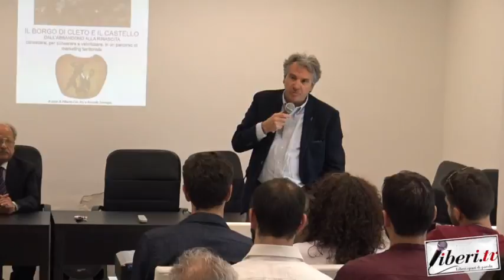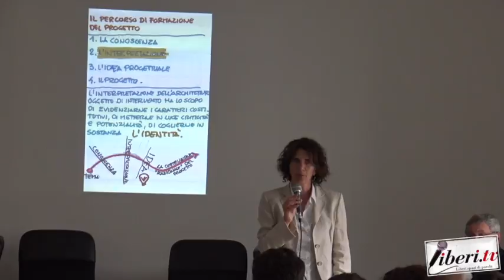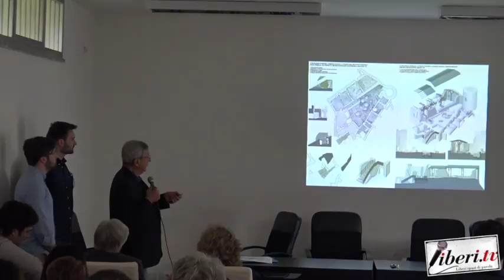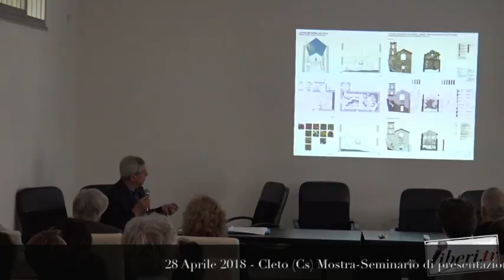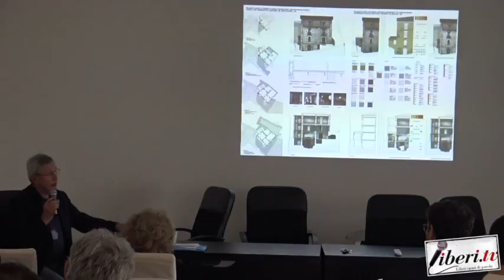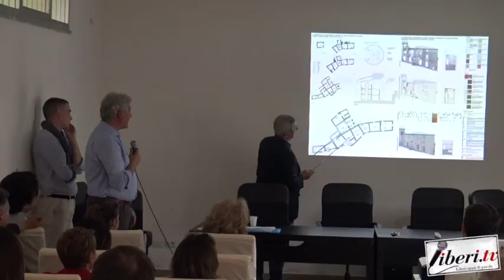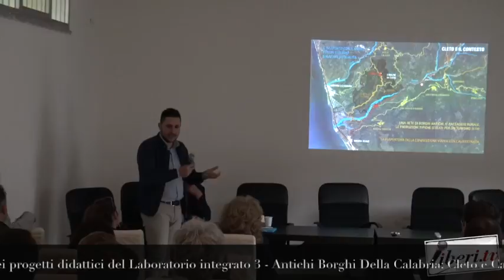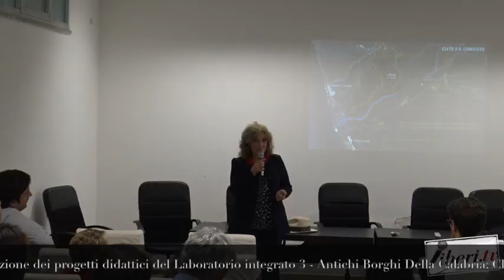28 Aprile 2018 Antichi Borghi della Calabria - Cleto e Castello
Antichi Borghi della Calabria: Cleto e Castello
dall'abbandono alla rinascita.

Mostra seminario di presentazione e discussione dei progetti didattici del Laboratorio integrato 3, a cura di Alberto Dal Bò e Nicola Zennaro.
28 aprile 2018 Contrada Pianta Cleto (Cs).

- Saluti: Giuseppe Longo, Sindaco di Cleto
- Prof. Armando Dal Fabbro, Dipartimento di Architettura e Conservazione - Università Iuav di Venezia.
- Prof, Pierluigi Grandinetti, Architetto - Dipartimento di Architettura Costruzione Conservazione - Università Iuav di Venezia.
- Prof. Paolo Faccio, Dipartimento di Architettura Costruzione Conservazione - Università Iuav di Venezia.
- Prof.ssa Anna Saetta, Dipartimento di Architettura Costruzione Conservazione - Università Iuav di Venezia.
- Ing. Domenico Gimigliano - "Prima che tutto crolli - Associazione insieme per i centri storici"
- Maria Francesca Corigliano, Assessore Beni Culturali e Istruzione della Regione Calabria